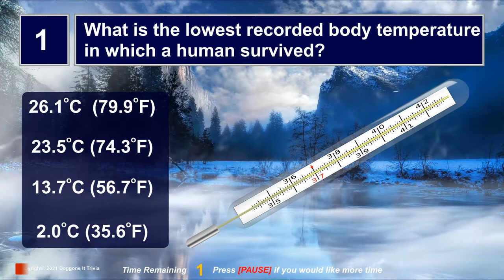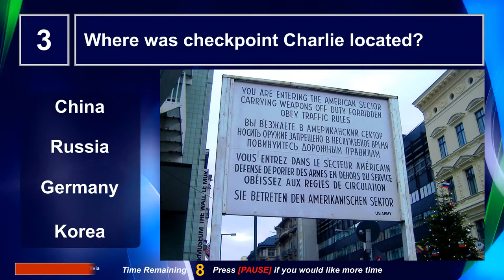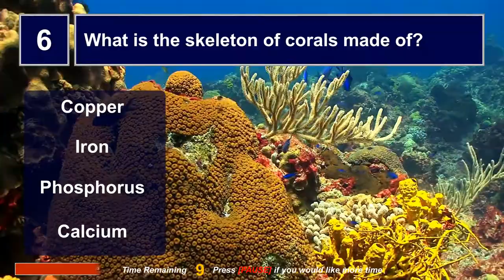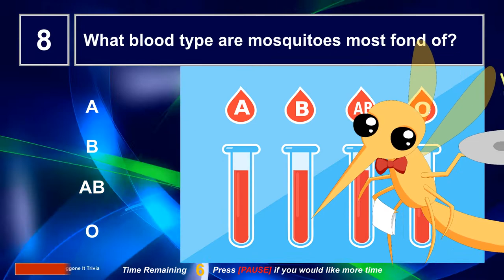General Knowledge Trivia Quiz (2021) Game 54 Multiple Choice (w) Answers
Welcome to Doggone it Trivia's  General Knowledge Trivia Quiz Game 054
10 Questions.   10 seconds each.   The answer and explanation will follow.

Time Codes

0:00 – Introduction
0:12 – The coldest body temperature survived
0:37 ​– Sapphires
1:02 – Checkpoint Charlie
1:22 – Nazi War Criminal
1:47 – Who is this person?
2:12 – Coral
2:37 – Mastodon
3:02 – Mosquito's
3:32 – A Fruit like Poison Ivy
3:57 – Who was born in 1926
4:21 – End Card

Music and Sound Effects:

1)  Song: Cheeky Monkey and additional game sound effects

2) Image & Video Credits
    Due to the 5000 character limitation by YouTube, there was no way to edit
    the credit list for this video to fit.   All video is Pixabay and Some Wiki content.
    All PD or creative commons, or Pixabay licensed material.   If you want